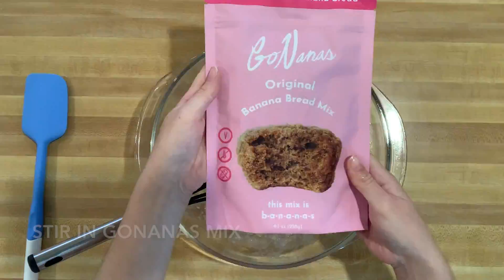Banana Bread Ice Cream Cake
vegan + gf + allergen friendly

Ingredients:
- 1 loaf GoNanas mix
- Vegan ice cream
- Chocolate sauce  (Use Choczero chocolate syrup to keep recipe vegan)

1. Make GoNanas mix according to package
2. Let bread cool completely and then cut lengthwise, wrap both halves in tin foil and set in freezer for 1 to 2 hours
3. Once bread is frozen, remove from freezer and unwrap both halves
4. Spread ½ pint vegan ice cream on one half of the bread, then add chocolate sauce
5. Cover with the other half of the bread and wrap in tin foil, freeze for 30 minutes or until enjoyment
6. Slice and serve!